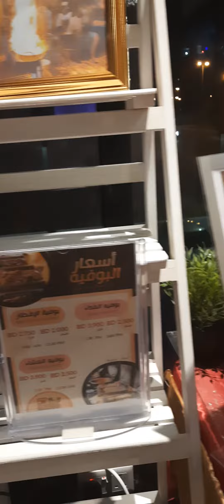15 May 2023